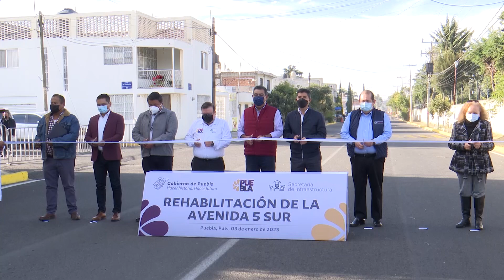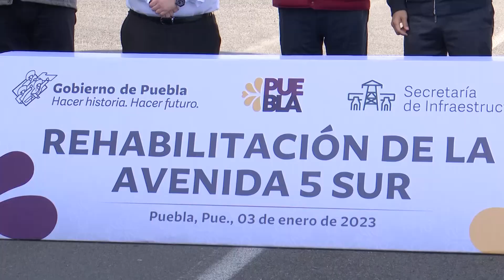Sociedad debe hacer equipo con autoridades para que Puebla avance: Sergio Céspedes Peregrina.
Sociedad debe hacer equipo con autoridades para que Puebla avance: Sergio Salomón Céspedes Peregrina.